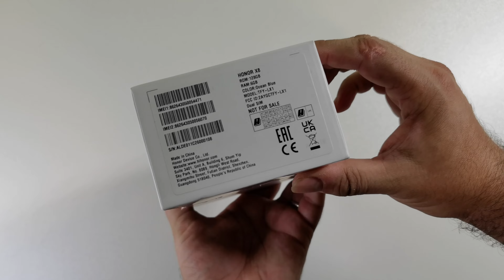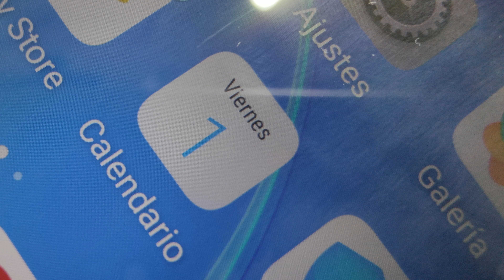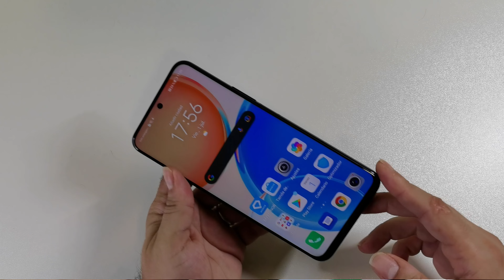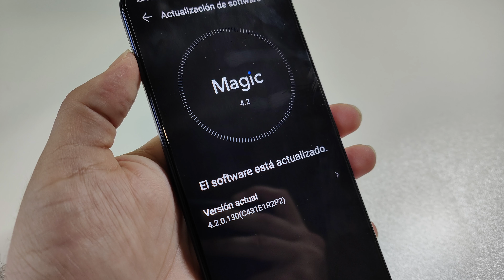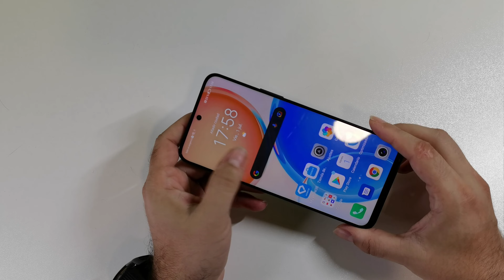Unboxing y preview del Honor X8 4G [4K@60]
Aquí el unboxing y preview de un terminal de Honor, se trata del Honor X8, un  dispositivo de gama de entrada por menos de 300€ que puede servir para algún usurio que no busque lo mejor de lo mejor pero sí lo más económico

Recordad que si queréis comprar este y otros productos podéis hacerlo con nuestro enlace de Amazon

Visita a nuestros amigos de GeekFans en su comunidad de telegram El mejor lugar para hablar con amigos de tecnología, videojuegos y todo lo geek!